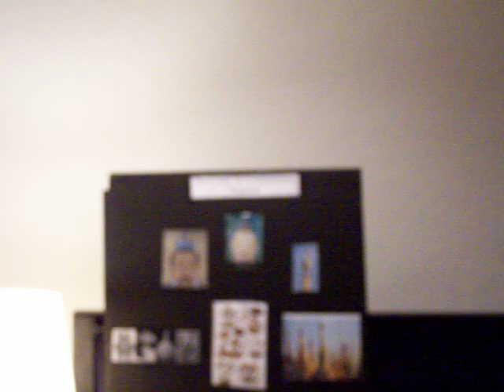Entheogens & The NWO Part 6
The Illuminati - a Global Conspiracy & how certain Psychedelics can play a role to stop the Socialist Dictatorship that is coming!